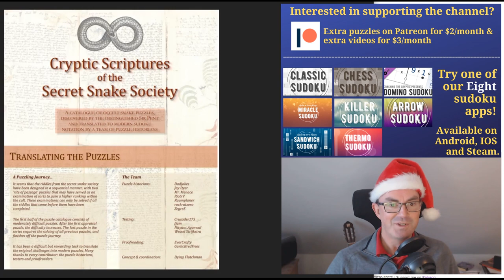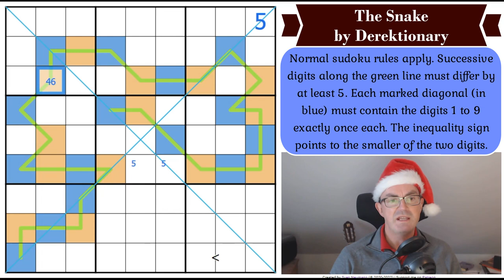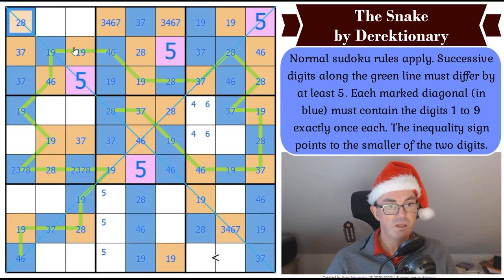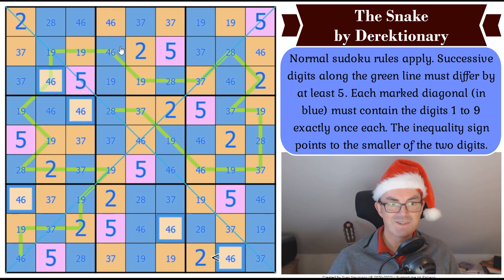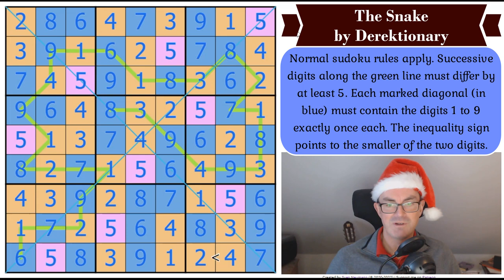Should You "Guess" To Solve This Sudoku?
*** TODAY'S PUZZLE ***
Today we tackle a really lovely puzzle called The Snake by Derektionary.  It is a medium difficulty puzzle in theory but contains a lot of interesting logic.  Indeed some of you might decide to guess early... and would this be bifurcation?!

Rules:
Normal sudoku rules apply. Successive digits along the green line must differ by at least 5. Each marked diagonal (in blue) must contain the digits 1 to 9 exactly once each. The inequality sign points to the smaller of the two digits.

Simon's solve of tallcat's Shadow is now available - if you want to try the puzzle (which is a mind-melter) then check it out at this link:

We've released our December monthly reward - The
Cryptic Scriptures Of The Secret Snake Society - a sudoku hunt featuring nearly 20 puzzles by some of the greatest setters on the planet.  Anyone who solves them all by 20th Decmber gets shoutout!  Remember that patrons gets access to their own special channel on the CtC Fan Discord server - where you can find hints ;)

Box 102
56 Gloucester Road
London
SW7 4UB